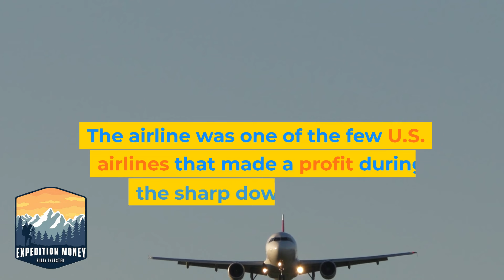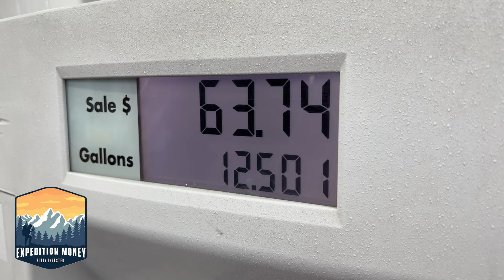How JetBlue Went From Sky-High to Turbulence